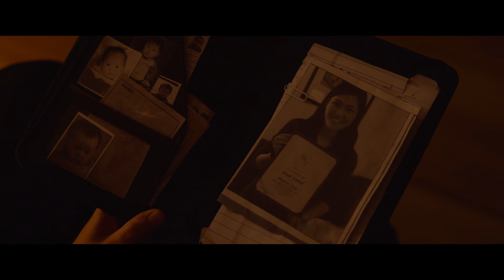Apart, Together: Winner, BAFTA Student Film Award for Live Action | GSA BAFTA Student Awards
Apart, Together, the winner of the 2021 BAFTA Student Film Award for Live Action, is directed by Olivia Hang Zhou from the American Film Institute. A Chinese teenage girl travels with her mom to the United States as a translator, in order to find her sister, who was abandoned under the One-child-policy. She’s faced with the decision when she secretly finds her sister——to tell her mom and risk their relationship or to forever keep it to herself.

Directed by Olivia Hang Zhou
Written by Olivia Hang Zhou, Jess Kohs
Produced by Blanca Ballesté Perez de Olaguer
American Film Institute, USA